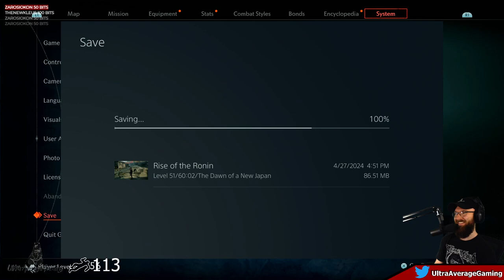RISE OF THE RONIN | Full Playthrough | PS5 - UAG Part 12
Rise of the Ronin is the latest installment from Team Ninja who has brought such great games as Nioh, Wo Long and Ninja Gaiden to the world.

It is a combat focused open-world action RPG that takes place in Japan at a time of great change. It is the very end of a 300-year long Edo Period, commonly known as “Bakumatsu.” Set in the late 19th century, Japan is facing the darkest of times as it struggles with its oppressive rulers and deadly diseases while western influence permeates as civil war continues to rage between the Tokugawa Shogunate and the Anti-Shogunate factions.

Join the chat and watch me stream games live on Twitch